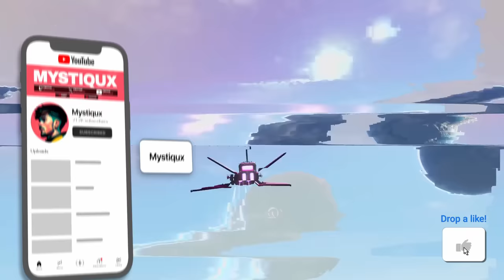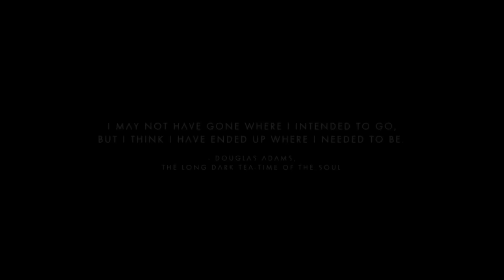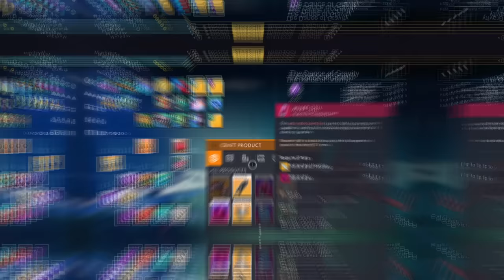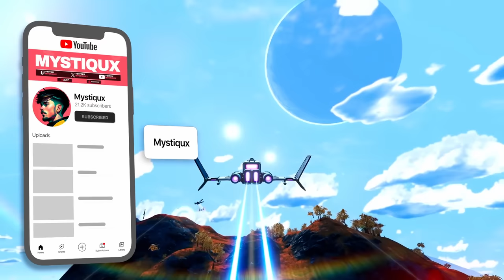I Spent 100 Days in No Man’s Sky Here’s What Happened